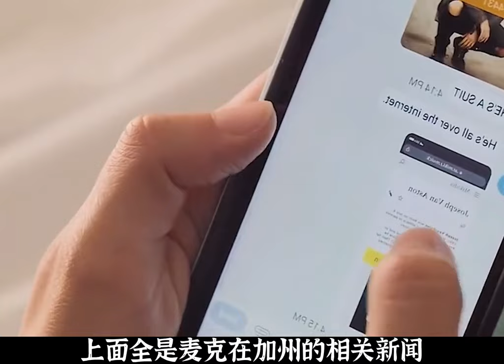富家公子头一次下乡谈生意，可路上却发生了意外#电影解说 爱情片 剧情片 @快手影视创作者(O40300198) @快手热点(O40300129)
大家好，这里是【智者电影】YouTube官方唯一账号。
由于原频道出现一些问题，后续都在此频道更新
用心做好每部电影，让大众体会电影的美。
专注影视解说 一起来观看电影吧，每天精彩不断哦！